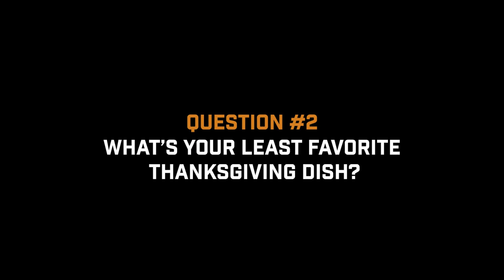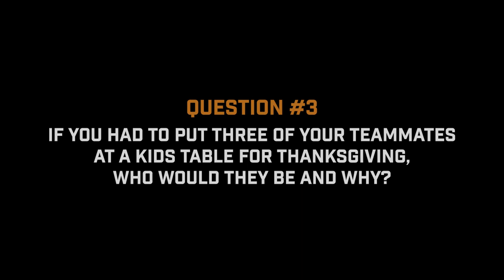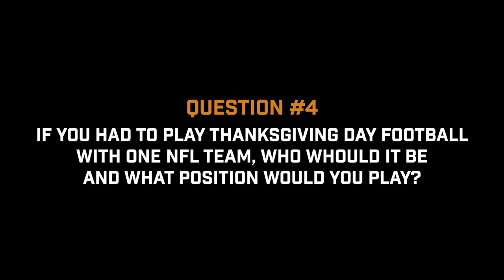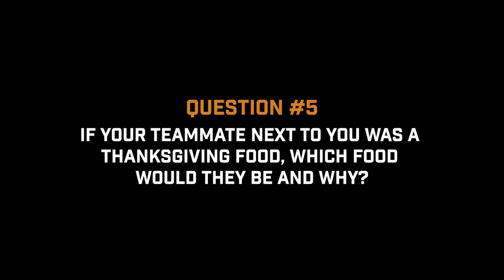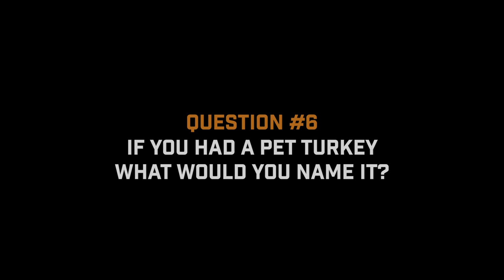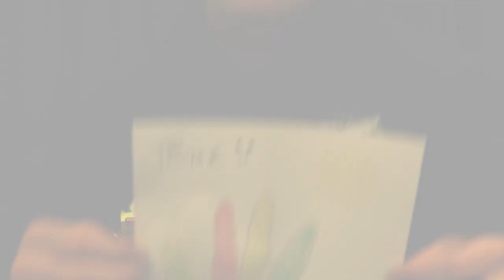The Fargo Force Draw Turkeys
Happy Thanksgiving Force Fans! Check out the Force player's turkey drawing talent and find out what they have to say about their favorite Thanksgiving foods, who they would make sit at the "kids table" and more!